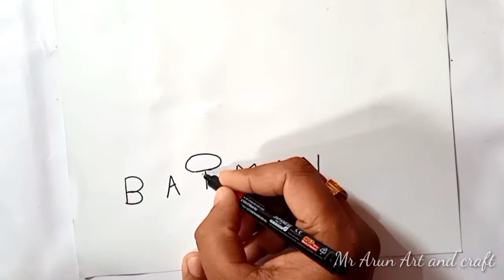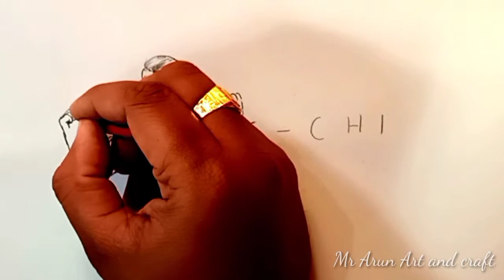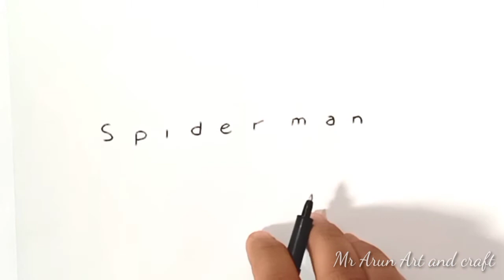How to turn words SHANG-CHI, HULK, SPIDER MAN, BATMAN, MR.BEAN into, Easy Drawing.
ନମସ୍କାର ଦର୍ଶକବନ୍ଧୁ
ମୋର youtube channel କୁ ଆପଣମାନଙ୍କୁ ସ୍ଵାଗତ କରୁଛି ।

welcome to Mr Arun art and craft 🎨